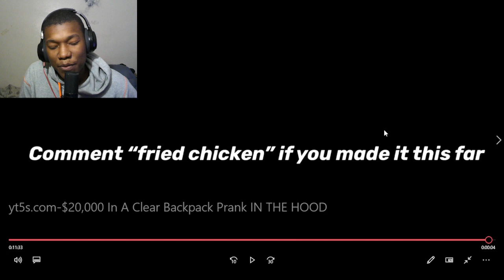$20,000 In A Clear Backpack Prank IN THE HOOD Reaction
Be sure to like and subscibe! Thank you:)

pranks in the hood,hood prank,best pranks,prank gone wrong,pranks gone wrong,hood pranks 2022,pranks in the hood reaction